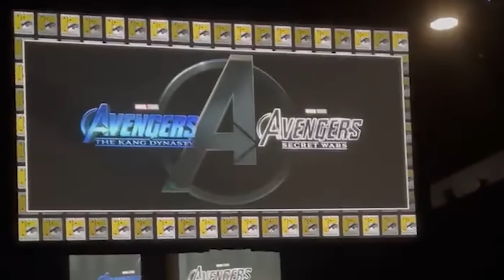Why Marvel CANCELLED Captain Marvel 3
Why Marvel Cancelled Captain Marvel 3. Other Marvel Cancelled Movies, Eternals 2, Ant-Man 4, Deadpool and Wolverine Trailer Connection, Marvel Reboot Explained & Avengers Secret Wars Teaser

Covering More Marvel Cancelled Movies Announcement. Why Marvel just cancelled a bunch of Movies and Disney Plus Series. Which other movies and shows got cancelled. And what they're doing with the characters. Captain Marvel 3, Ant-Man 4, Eternals 2.

Marvel Reboot and changes they're making to the upcoming Movies and Marvel TV Shows on Disney Plus. Starting with Deadpool  Deadpool 3 Trailer at the Superbowl. Marvel MCU Reboot Plans Explained. What Happened to Marvel, Marvel Phase 4 post Avengers Endgame, Disney Plus Streaming problems, and Fixing Marvel.

Deadpool 3 Trailer Deadpool and Wolverine Breakdown and Easter Eggs. Why Deadpool Saves Wolverine, The X-Men, Fantastic Four and Deadpool Saves The MCU. Marvel Movies 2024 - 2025 Changes. How Deadpool 3 sets up Avengers 6 Secret Wars with Battleworld and Loki Season 2 Ending with God Loki Crossover Easter Eggs. Why Marvel is rebooting the MCU, all the marvel movies and disney plus marvel tv shows with Avengers 6 Secret Wars. And what's going to change with all the Avengers, New Iron Man, X-Men Mutants like Wolverine, Deadpool, Fantastic Four, Ghost Rider, Spider-Man and other characters marvel previous had not been able to use the way they wanted in previous movies.

More new footage and easter eggs. Hugh Jackman Wolverine Returns, MCU Wolverine Explained. How they're bringing Ryan Reynolds Deadpool and Wolverine into the MCU. Avengers 6 Secret Wars Teaser and the future of Wolverine and X-Men in the MCU. There will be more funny Deadpool vs Wolverine videos, Ryan Reynolds Hugh Jackman videos that they make in between movies.

Lots more Marvel Trailers coming Avengers 5 Kang Dynasty Trailer, Avengers 6 Secret Wars Trailer, Thunderbolts Trailer, Captain America 4, The Marvels Trailer, The Flash Trailer, Deadpool 3 Wolverine Trailer & Fantastic Four Teaser!